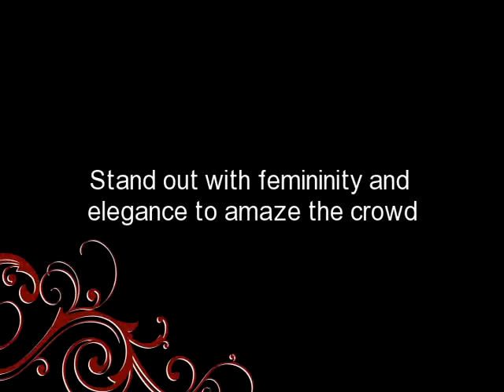Review NetFashionAvenue.com for authentic designer dresses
Fabulous evenng dresses from the Tarik Ediz dress collection for a one-of- kind look and feel. You are sure to turn heads wearing one of those gowns to your next big event. Tarik Ediz dresses are full of European class and latest trends provided to you with experienced turkish quality known as "bon connousseurs"
of what is the latest fashion hit and how to get it done. Call today NetFashionAvenue.com to get your Tarik Ediz dress today 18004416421